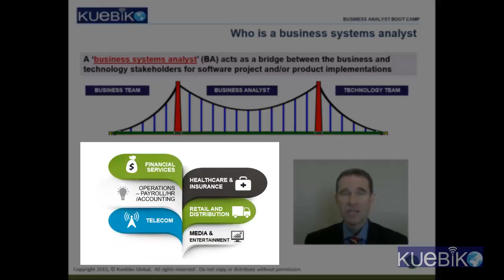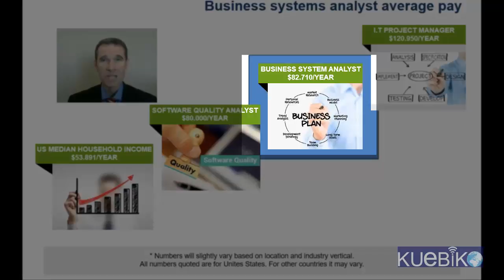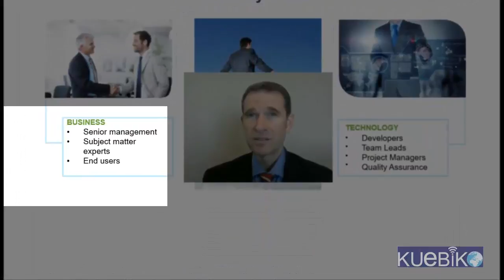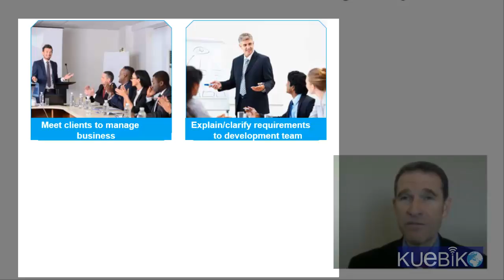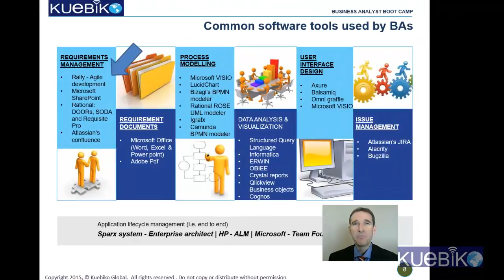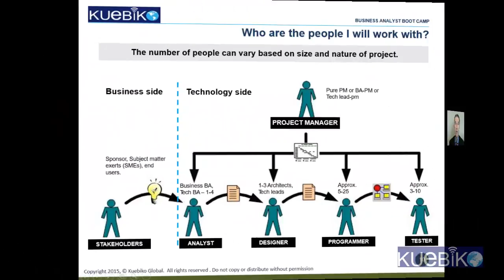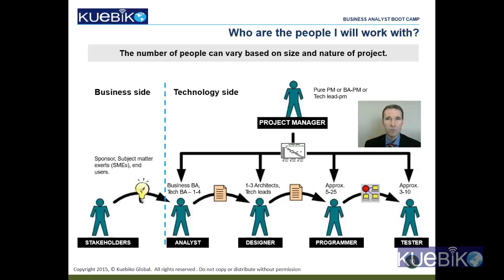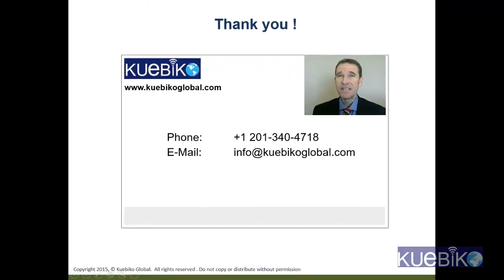Business systems analysis class preview - Kuebiko Global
A comprehensive job-oriented course covering all aspects of professional business systems analysis, requirements management, technical documentation, development methodologies and associated tools.

Kuebiko Global provides innovative online training and career support programs for students looking to start or advance their professions in a variety of technological and business domain fields. We specialize in providing students practical real world knowledge and skills that are required success in the modern Information Technology industry. Our experienced professionals take inspiration from “Kuebiko,” the Japanese god of wisdom, and their expertise spans a diverse range of techno functional spaces.

With Kuebiko Global, students receive affordable, hands-on, superior training in the areas of business analysis, quality analysis, project management, technology recruitment, niche software products, and industry domain knowledge. Our services are ideal for working professionals looking to diversify their skillsets, change jobs, college students in need of additional training to jumpstart their careers or corporates that need a training partner for their employees.